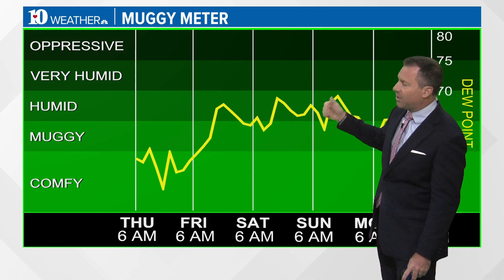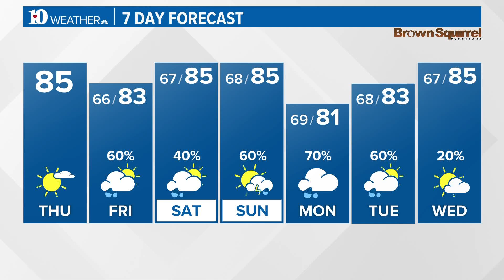Another warm but pleasant day returns today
The morning weather report for East Tennessee on Thursday, August 18.